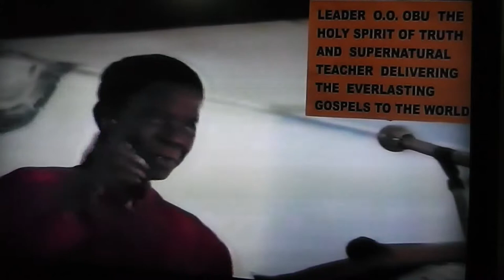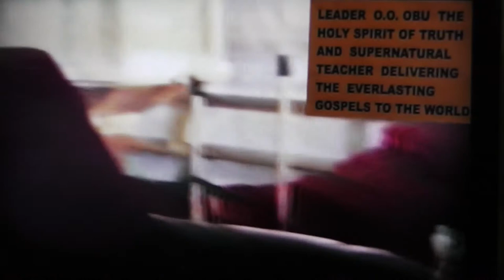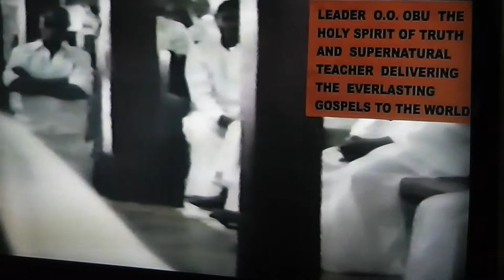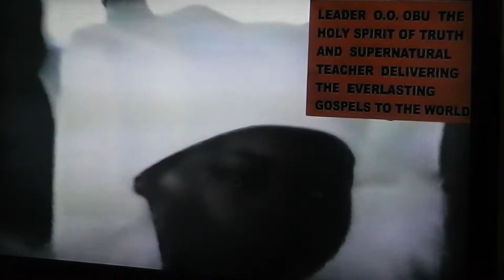ONE GOVERNMENT ONE CURRENCY PART 2